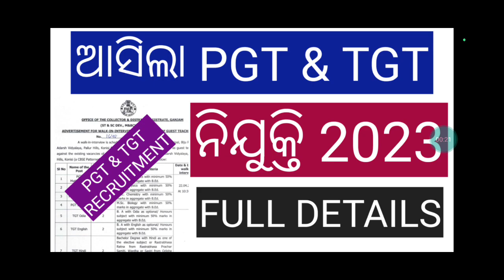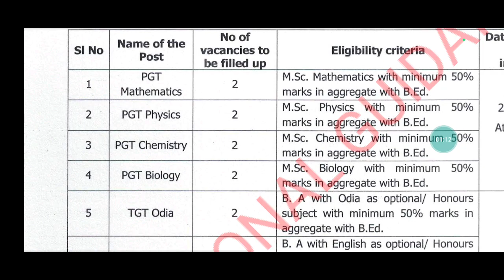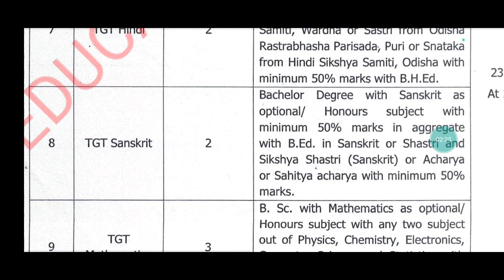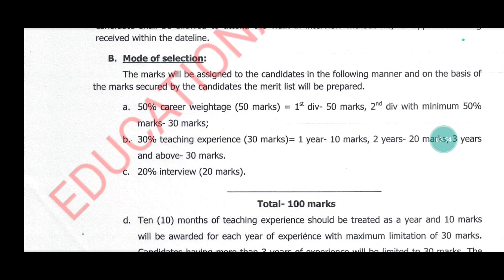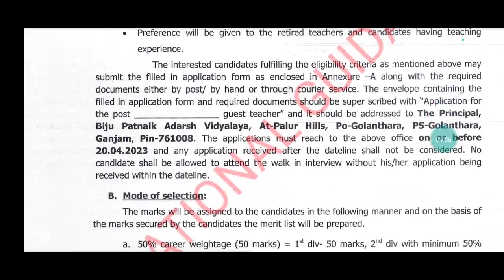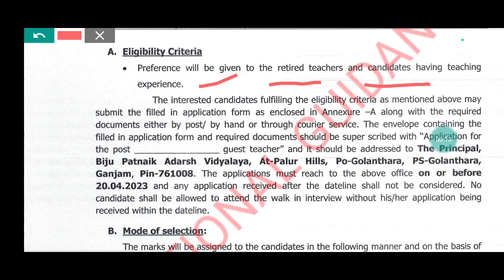PGT RECRUITMENT 2023 ODISHA/ODISHA TEACHER RECRUITMENT 2023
ODISHA PGT RECRUITMENT 2023 NOTIFICATION
PGT RECRUITMENT 2023 ODISHA
ODISHA PGT TEACHER RECRUITMENT 2023
UPCOMING PGT RECRUITMENT 2023 ODISHA
UPCOMING PGT VACANCY 2023 ODISHA
UPCOMING TEACHER RECRUITMENT 2023 ODISHA
LATEST PGT RECRUITMENT ODISHA 2023
UPCOMING TEACHER VACANCY IN ODISHA 2023
TEACHER RECRUITMENT ODISHA 2023
ODISHA TEACHER RECRUITMENT 2023
PDF:-